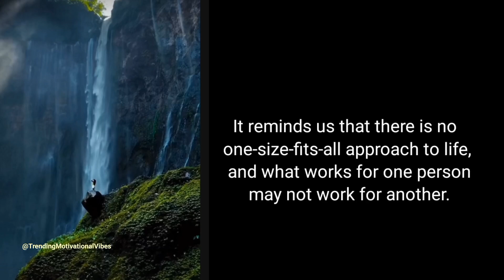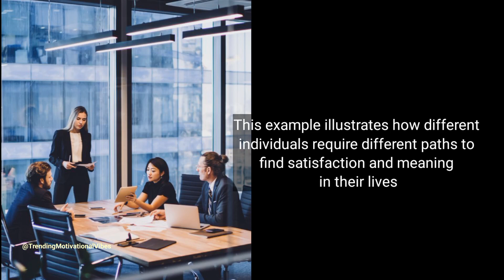quotes by carl jung about life youtuber | successful Motivational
quotes by carl jung about life trendingmotivationalvibes @LOKOOSON @motivatlia @Evangel-ista

The shoe that fits one person pinches another, there is no recipe for living that suits all cases.
by CARL GUSTAV JUNG A Swiss psychiatrist, 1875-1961.
Every one has their own way of thinking and lifestyle.

stoicprinciples inspiration /

one of the best motivational videos

YouTube motivational

2023 motivational videos

2024 motivational Kannada videos

study motivational videos

love motivational videos

sad motivational videos

meaningful motivational videos

YouTube motivational

study motivational videos

love motivational videos

sad motivational videos

meaningful motivational videos

YouTube motivational Kannada